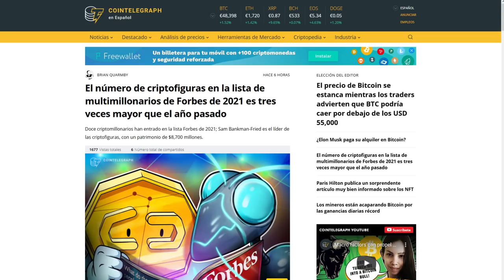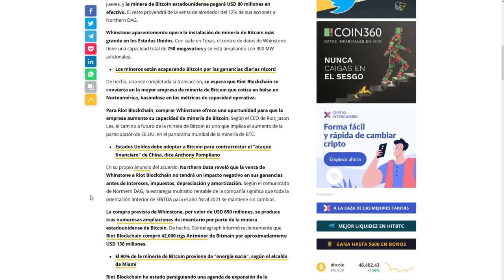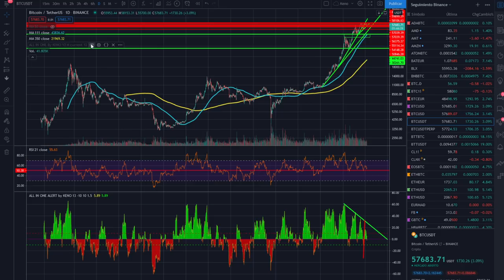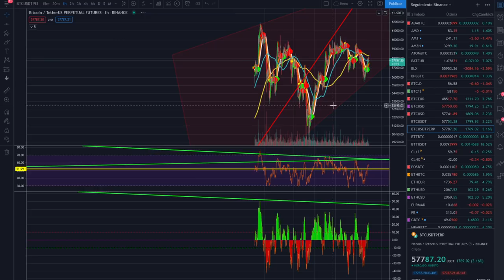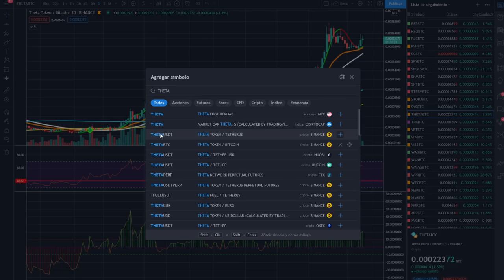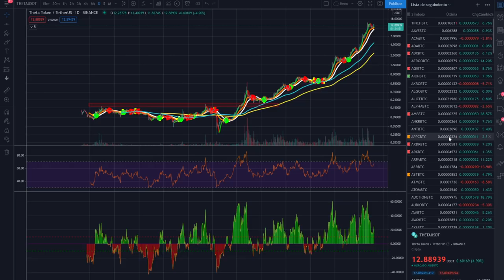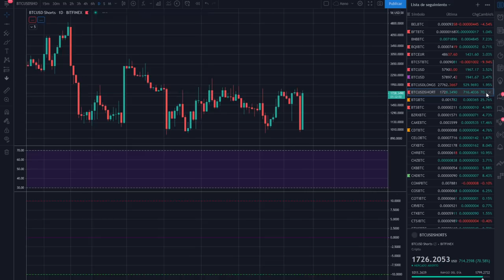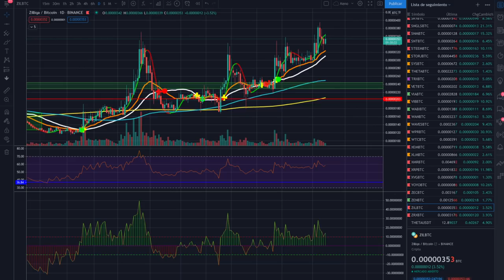🚀!BITCOIN! 🤢 ¡ATENTOS a PI! 3.1416??